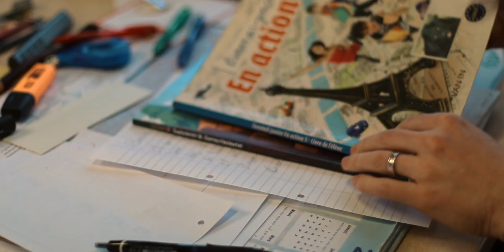Ebe - Billy (Officiële Videoclip)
Video: Claus.up

Vocals: Ebe
Piano: Philippe Thijs
Drums: Kevin Martens
Bas: Stani Ferraiolo
Violins & cello: Iola Cornelis / Renaat Appermont
Productie en arrangement: Bart Claus

Jo De Clercq  |  Management & More